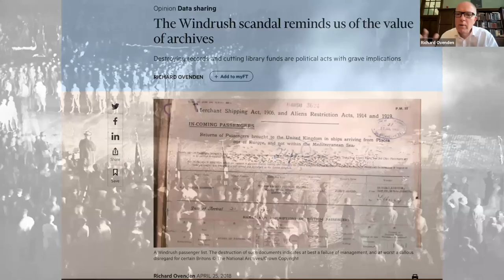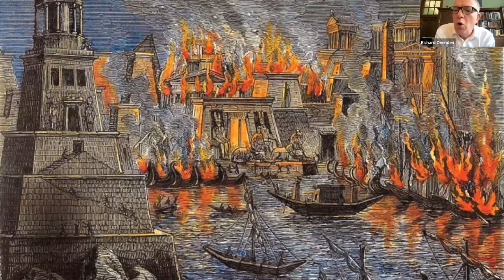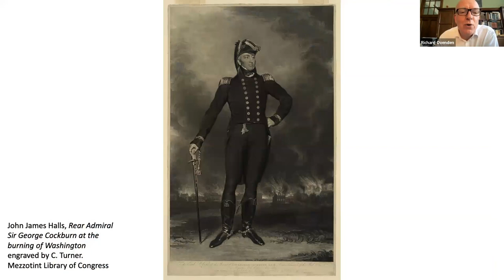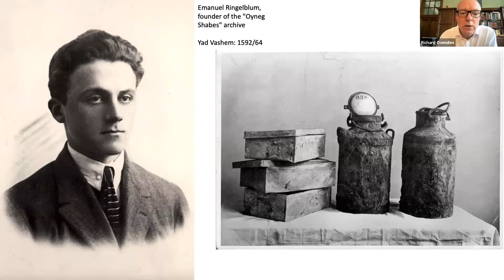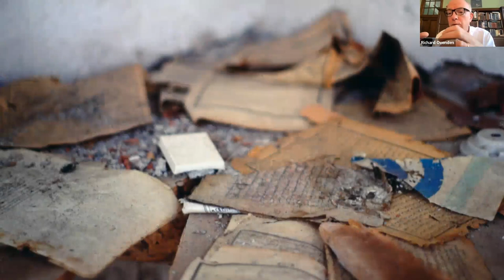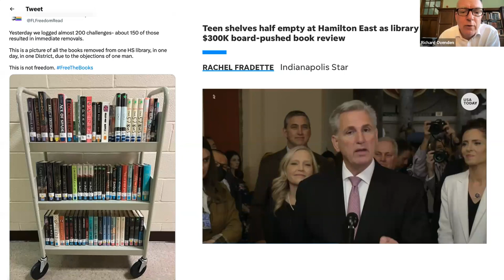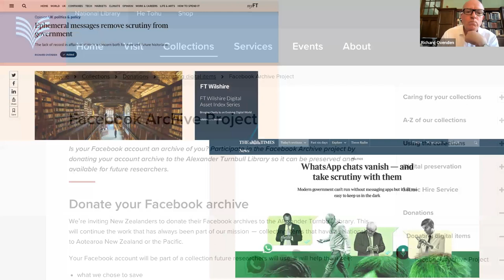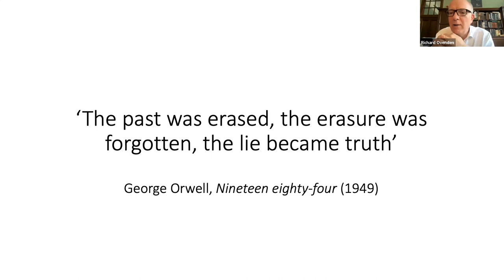Book Talk: Burning the Books with Richard Ovenden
On June 5, 2023, we hosted a book talk with author Richard Ovenden, director of the Bodleian Libraries at the University of Oxford, about his book, Burning the Books: A History of the Deliberate Destruction of Knowledge. Ovenden was joined by former DPLA board member, film producer, journalist, and Plympton co-founder Jennifer 8. Lee.